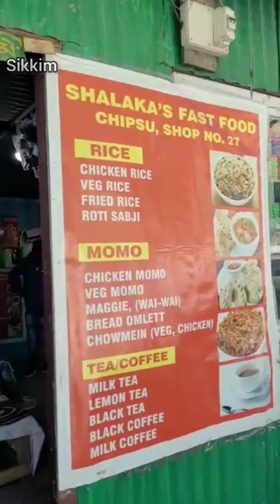Sikkim tour special#Baba Harbhajan Singh temple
Edited by YouCut Sikkim special Sikkim tourist special#Baba Harbhajan Singh temple